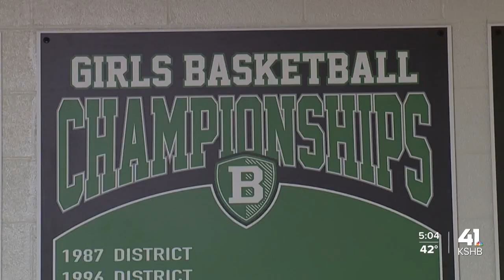K-State’s Glenn sisters returning home for pivotal conference championship week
KSHB 41's Aaron Ladd talks to Glenn sisters, who star for the Kansas State Wildcats women's basketball team, about the experience of playing in their hometown for the Big 12 Tournament.